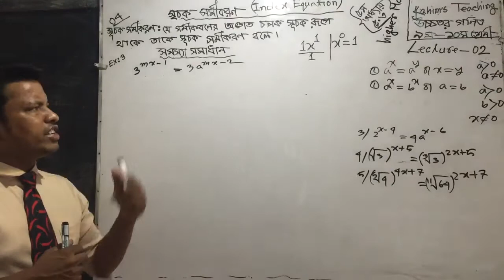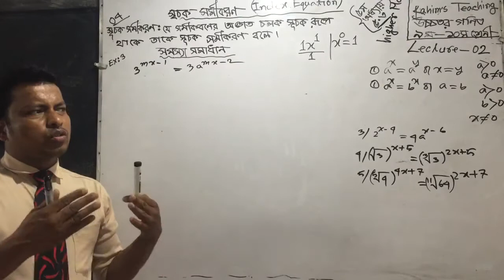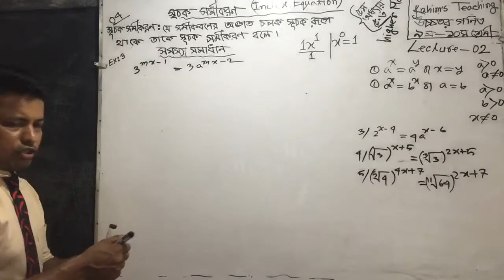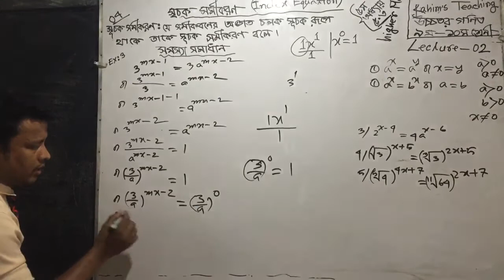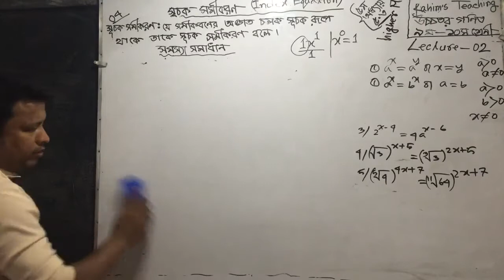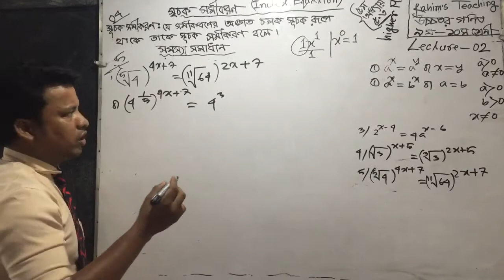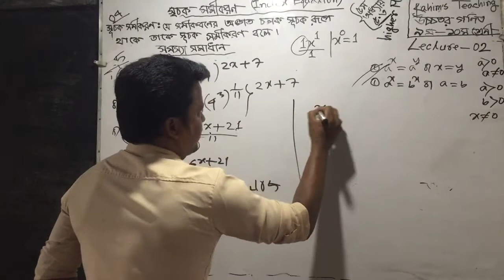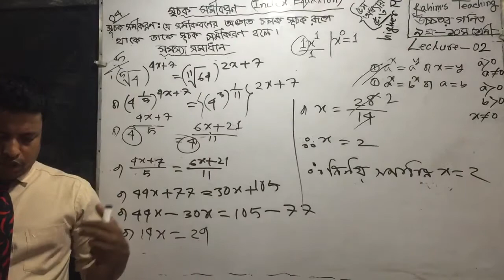Lecture -02, (5.3) সমস্যা সমাধাণ , সূচক সমীকরণ ।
অধ্যায় -5.3